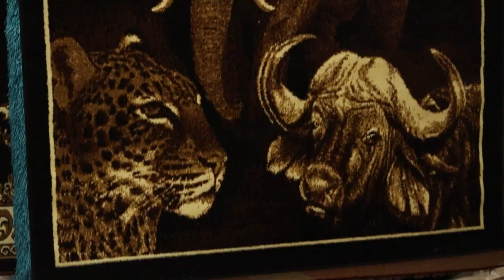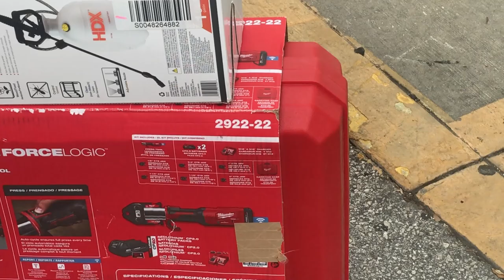While Tom's Away They Buy Crappy Furniture! PLUS a HUGE SCORE for a Customer!!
Download On Your Cell Phone!!